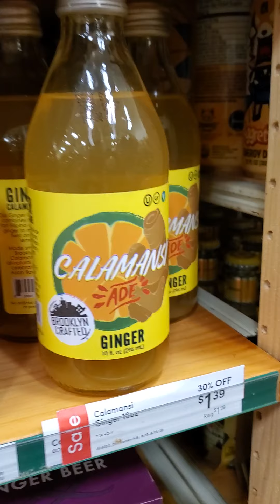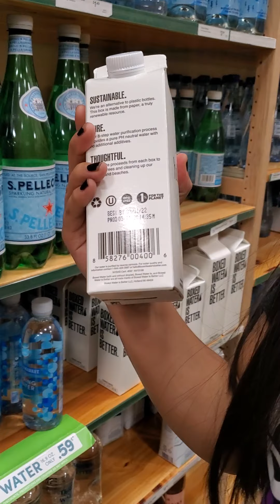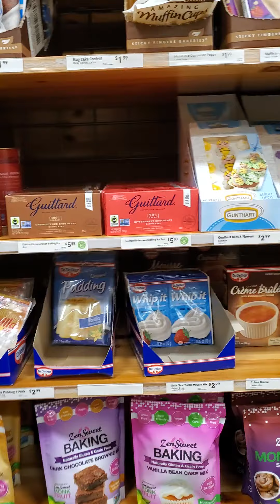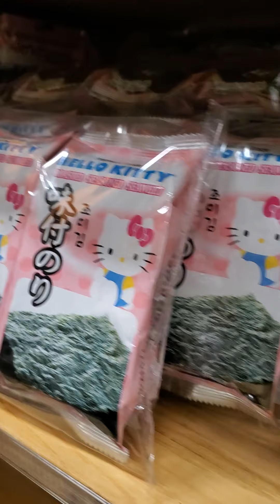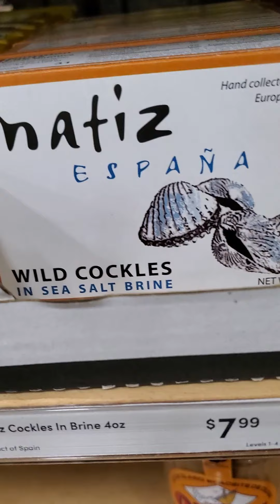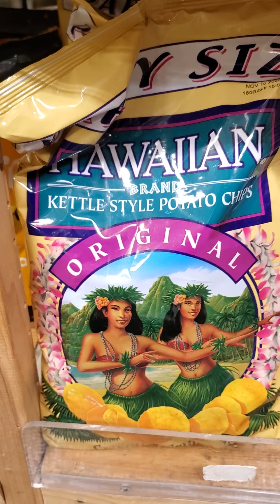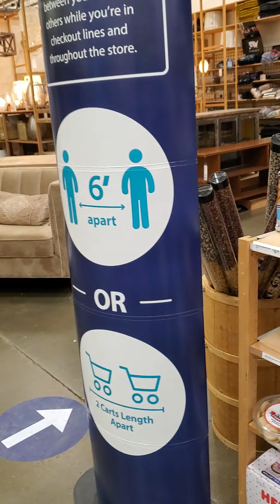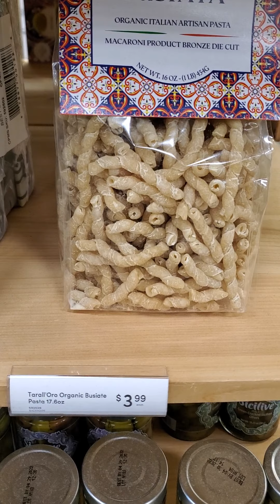Exploring the World Market Store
Exploring the world market store. Haven't been here since lockdown.